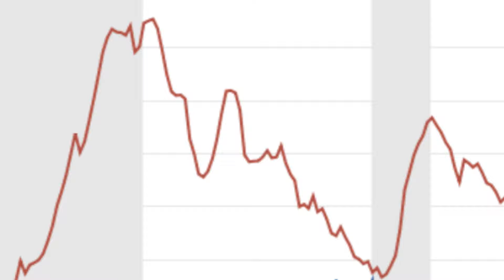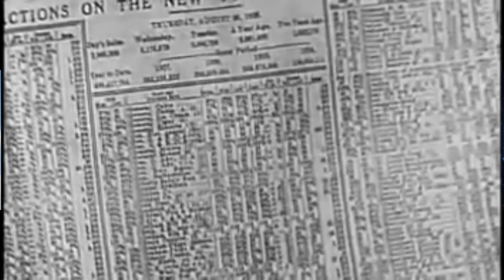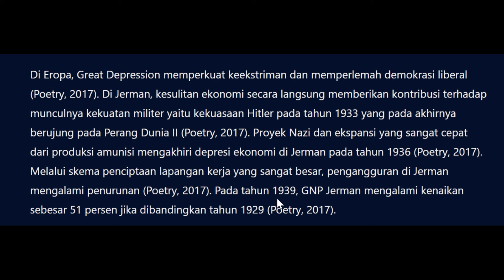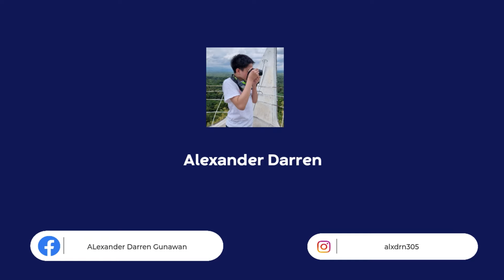KENAPA 6 JUTA ORANG YAHUDI DIBUNUH HITLER ???? INI JAWABANNYA FEAT - JOEL ABIA WIDJAJA.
LEARN FROM EVERYTHING - Joel Abia Widjaja-2021
TONTON SAMPE AKHIR !